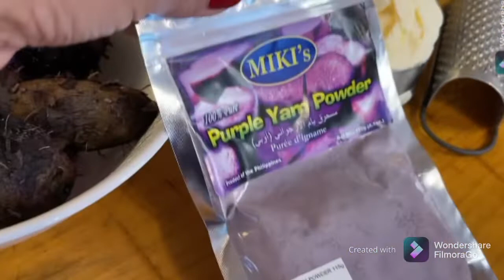# UBe Halaya#Pure and simple#